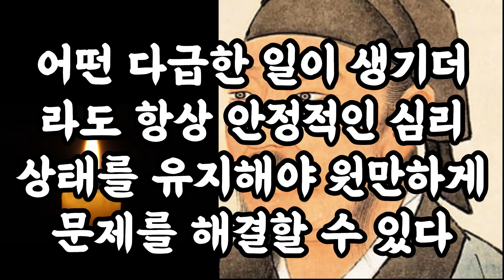'이런' 사람은 엄청난 복과 대운이 밀려온다 | 순자 명언